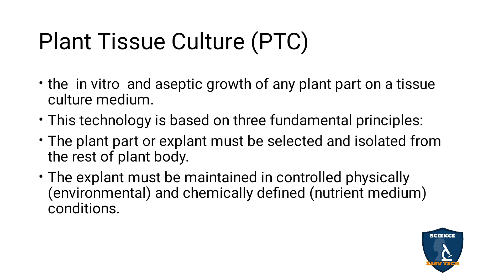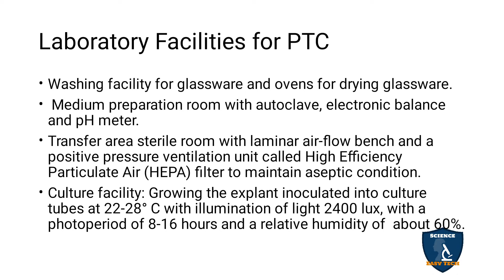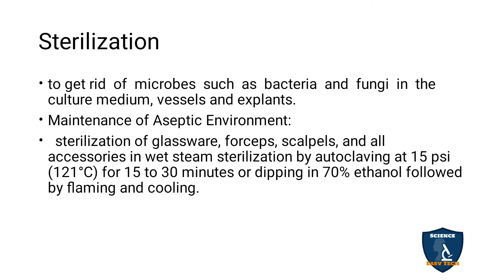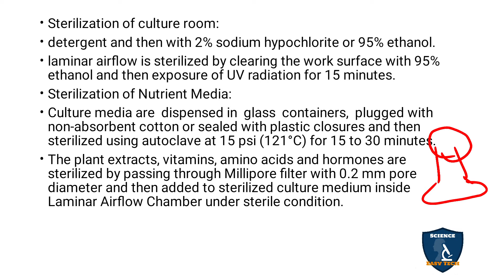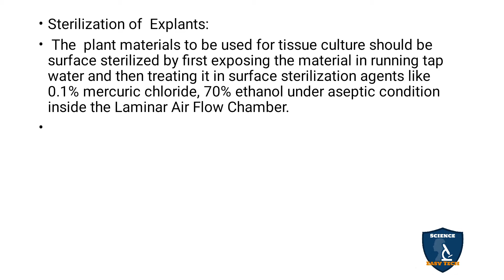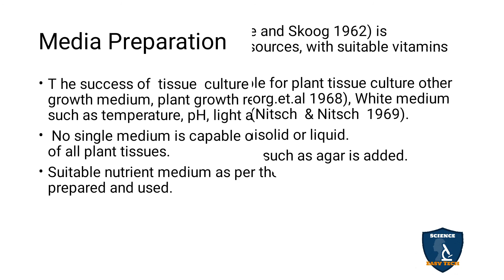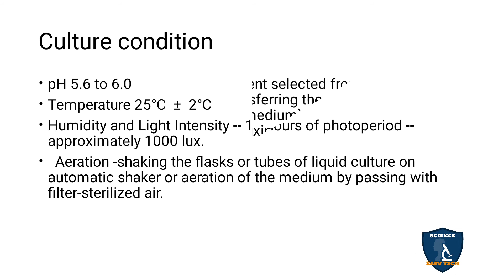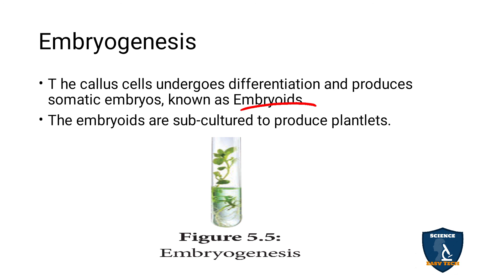Plant Tissue Culture (PTC) in Tamil I Plant Tissue Culture I Botany I Class 12 | TNSCERT/CBSE | NEET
Plant Tissue Culture (PTC) in Tamil | Plant Tissue Culture | Botany | 12 Class | Science Easy Tech
Class: 12th
Subject: Biology/ Botany
Unit: 8 : Biotechnology
Chapter 5: Plant Tissue Culture
Syllabus: CBSE / TNSCERT
Topic: Plant Tissue Culture (PTC) in Tamil
Plant Tissue Culture (PTC)
Laboratory Facilities for PTC
Technique Involved in PTC
Sterilization
Media Preparation
Culture condition
Induction of Callus
Embryogenesis
Hardening